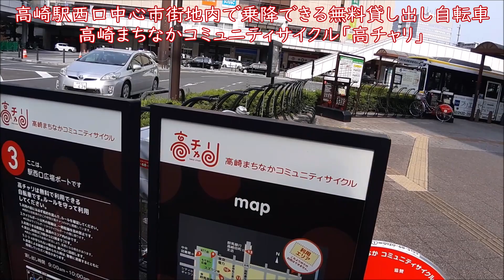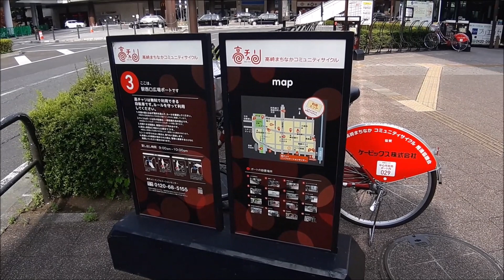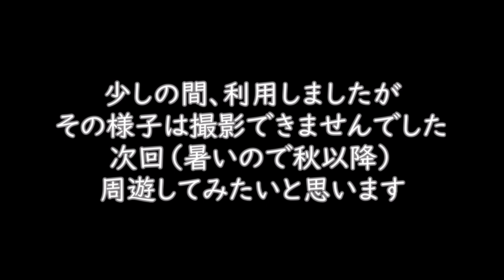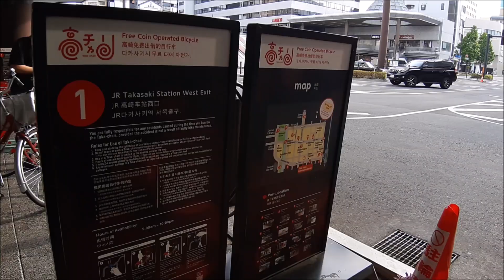高崎まちなかコミュニティサイクル「高チャリ」を使ってみた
高崎駅西口中心市街地内で利用できる
高崎まちなかコミュニティサイクル「高チャリ」を使ってみました。

■高崎駅周辺でレンタサイクルを使ってみた